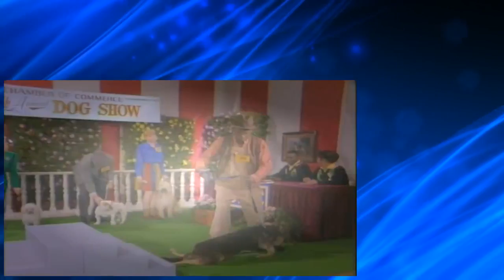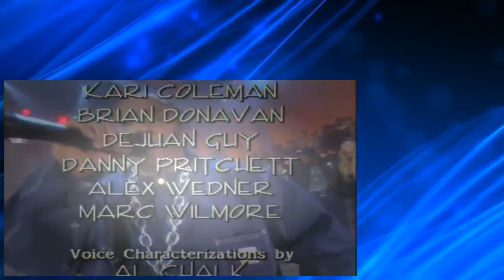In Living Color s04e17